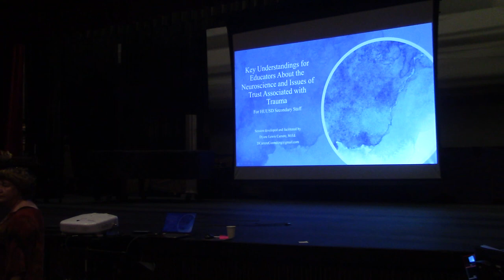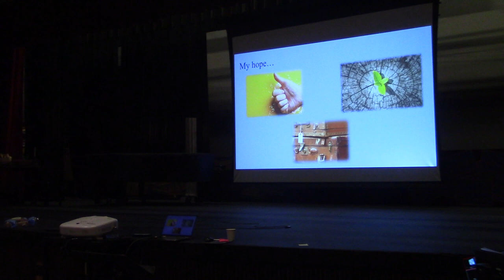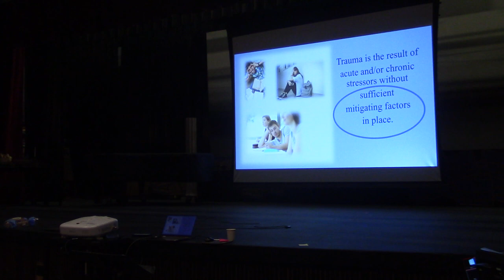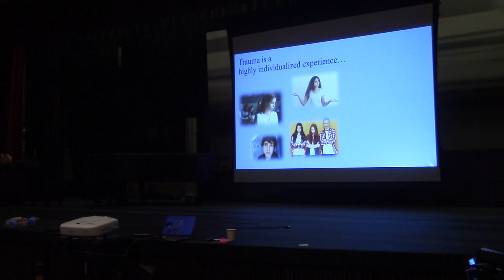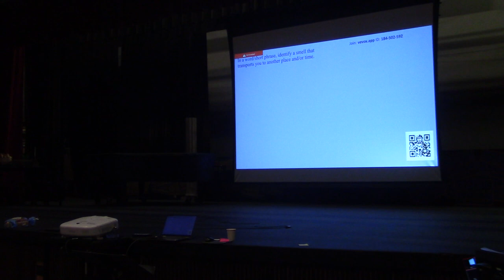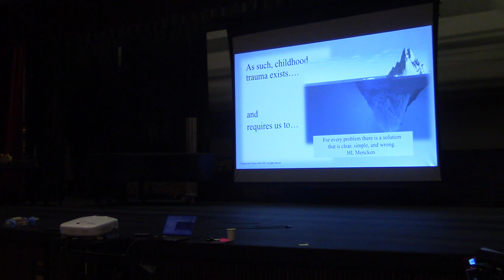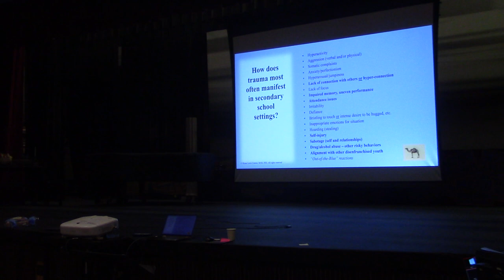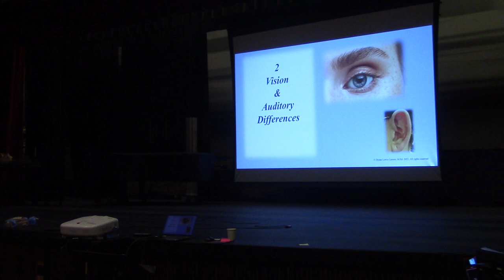Fri 11/11/2022 Speaker 7-12 Part 2